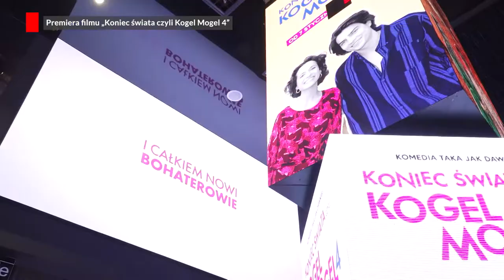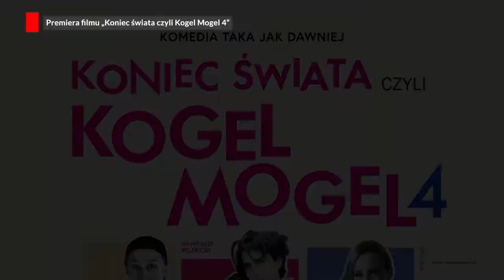Co możemy zobaczyć w "Kogel Mogel 4"? ⭐️ Red Carpet TV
Od niedawna w kinach możemy zobaczyć kolejną część przygód Kasi, profesora Wolańskiego oraz ich dzieci - Agnieszki i Marcina. O czym opowiada czwarta część kultowej serii "Kogel Mogel"? Paweł Tworek z kamerą programu "REC." pojawili się na premierze filmu!
"REC." w co drugą sobotę o 14:45 tylko w Red Carpet ♥